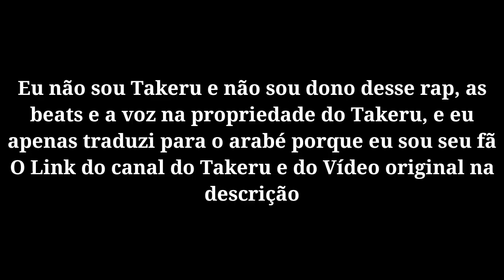أغنية زيلدريس (Nanatsu no Taizai) - بدون تقوى | مترجمة - TAKR - لا تفوتك !!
أغنية زيلدريس من أنمي الخطايا السبع المميتة مترجمة بالعربية للمغني TAKR

SEM PIEDADE - Zeldris Trap (Nanatsu no Taizai) | Takeru [Prod. Sidney Scaccio] - Arabic Sub
¤¤¤ معلومات عن المقطع - Informations About The Video ¤¤¤

أغنية زيلدريس (الخطايا السبع المميتة) - وصية التقوى | مترجمة - 7Minutoz - لا تفوتك !!
أغنية إستاروسا (الخطايا السبع المميتة) - وصية الحب | مترجمة - 7Minutoz - لا تفوتك !!
أغنية ميليوداس (الخطايا السبع المميتة) "جديدة" | مترجمة - 7Minutoz - لا تفوتك !!
أغنية الخطايا السبع المميتة العربية 😱🎵أسطورية🎵😍 مستحييل ياعيال
أغنية الوصايا العشر (Nanatsu no Taizai) | المجموعة المرعبة | مترجمة - MH RAP - لا تفوتك !!
قتال ميليوداس ضد زيلدريس و استاروزا - مانغا مترجمة + انميشن-الخطايا السبعة المميتة : الغضب ضد التقوى
أغنية إسكانور | سيد الشمس (الخطايا السبع المميتة) | مترجمة - VG BEATS - لا تفوتك !!
الخطايا السبع المميتة احياء الوصايا العشر (AMV)
أغنية ميليوداس وإليزابيث "ذكريات" | مترجمة - VMZ - لا تفوتك !!
أغنية الخطايا السبع المميتة 2 | معجزات فخمة | مترجمة - VG BEATS - لا تفوتك !!
أغنية الخطايا السبع المميتة | Nanatsu no Taizai | مترجمة - Team Tauz - لا تفوتك !!
خطيئة الاسد اسكانور 🦁 ضد وصية الاحسان استاروزا 🔮 AMV/ASMV
أغنية ميرلين وإسكانور (الخطايا السبع المميتة) |Ft. AMV.s -otaku | مترجمة - Felícia Rock - لا تفوتك!
أغنية ميرلين (18+) - الخطايا السبع المميتة | مترجمة - Felícia Rock - لا تفوتك !!
ضهور قوة ميليوداس الحقيقية التي أرعبت الوصايا العشر
100 حقيقة لا تعرفها عن أنمي الخطايا السبع المميتة !!
100 حقيقة لا تعرفها عن أنمي الخطايا السبع المميتة !!
5 لقطات حذفت من انمي الخطايا السبع وظهرت في المانقا #2 !!! | ميليوداس الشيطاني
5 لقطات حذفت من انمي الخطايا السبع وظهرت في المانقا #2 !!! | ميليوداس الشيطاني
الخطايا السبعة المميتة : الكبرياء ضد التقوى HD اسكانور ضد زيلدريس قتال كامل - مانغا ملونة + انميشن
ميليوداس ضد الشيطان فراودرين | قتال كامل و مترجم |الخطايا السبع لمميتة الجزء الثاني حلقة 24 و لأخيرة
أغنية إليزابيث من أنمي Nanatsu no Taizai _ مترجمة